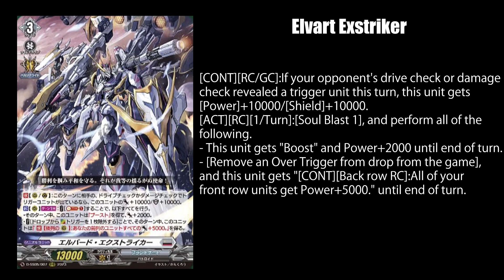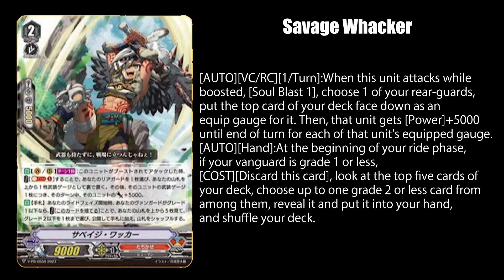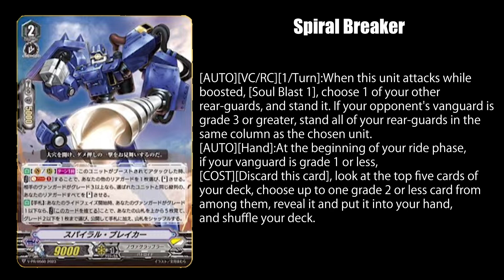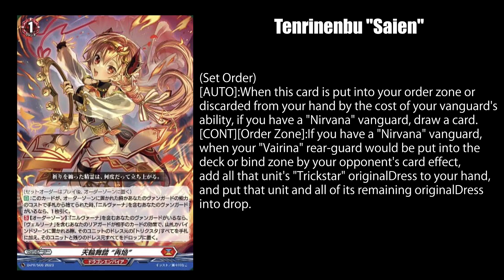【Vanguard News】Masque-nolia gets Debunked